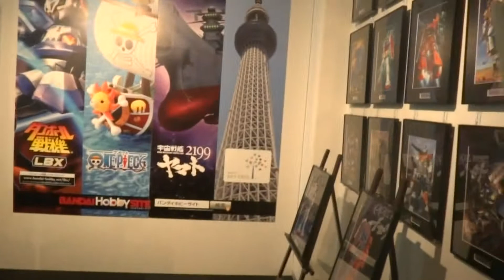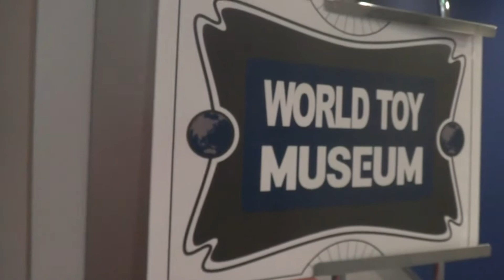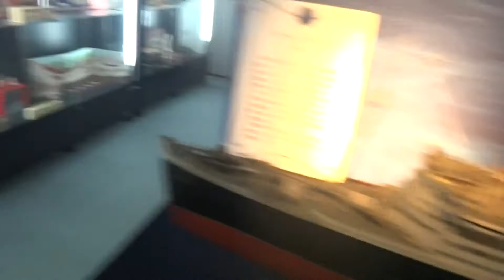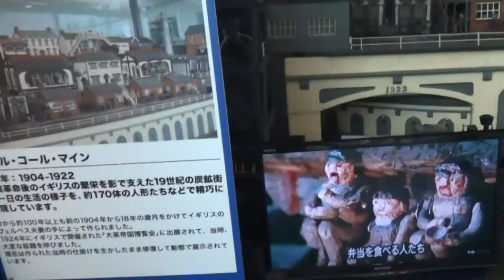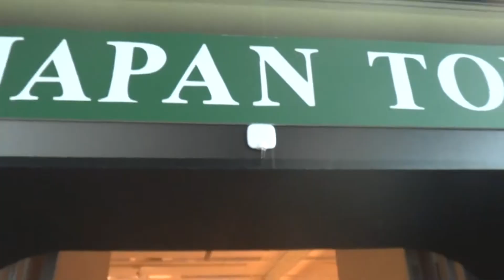【Full HD】栃木 おもちゃのまちバンダイミュージーアム Tochigi Town of toys Bandai Museum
栃木 おもちゃのまちバンダイミュージーアム
Tochigi Town of toys Bandai Museum
これは宝の山ですね。
This is a treasure trove.
ファミコン、野球盤、セーラームーン、ウルトラマン、アニメグッズ多数
Famicom, baseball board, Sailor Moon, Ultraman, many anime goods
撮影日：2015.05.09